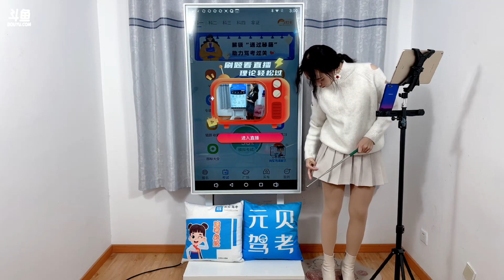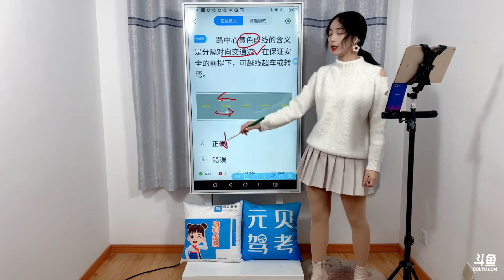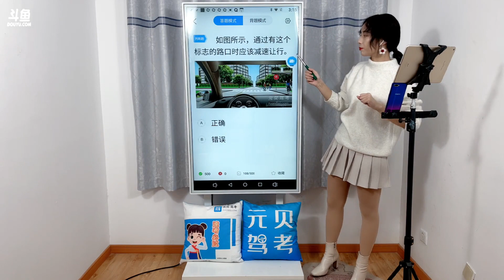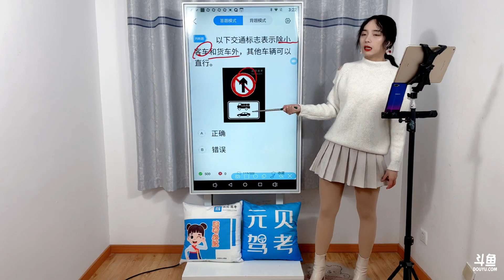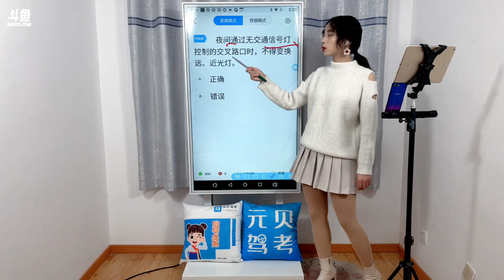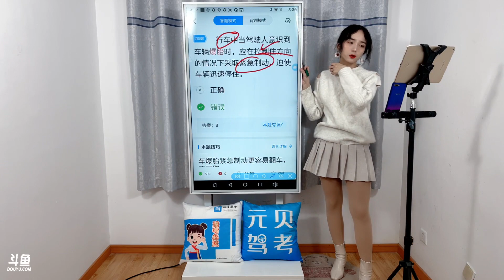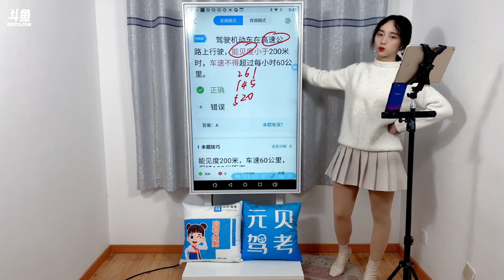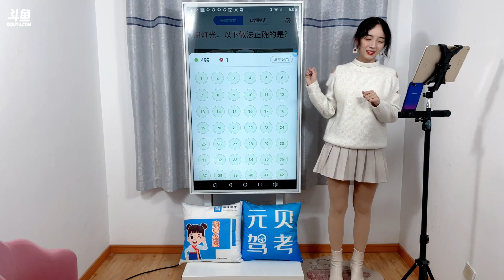【陕西】菲菲《驾考攻略》在线教你开车：2021年12月28日(下午)